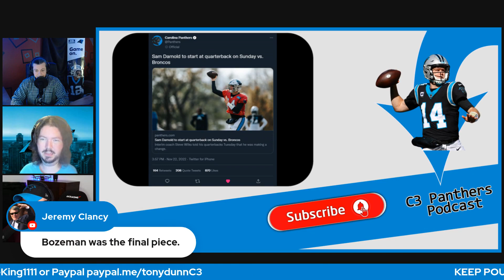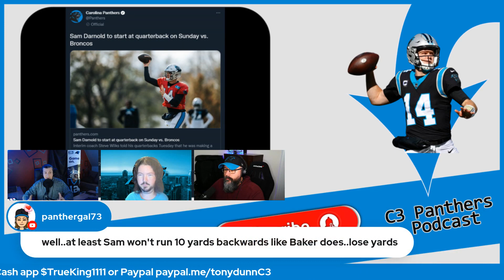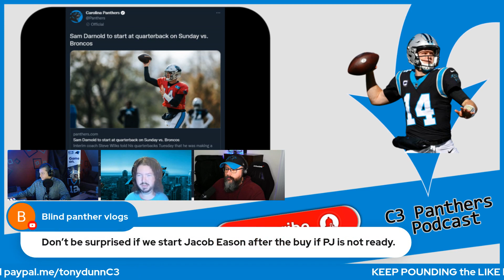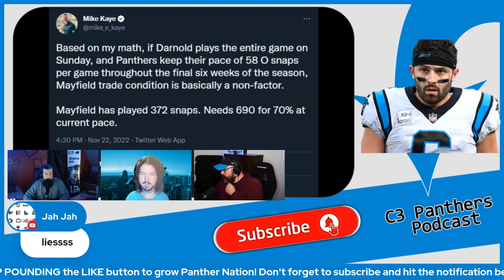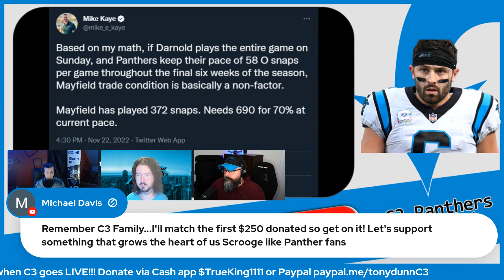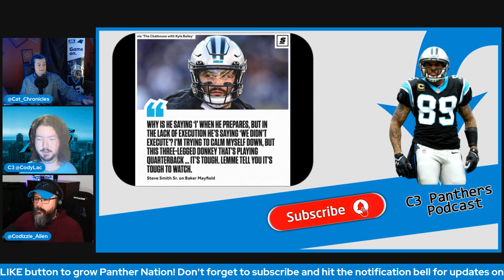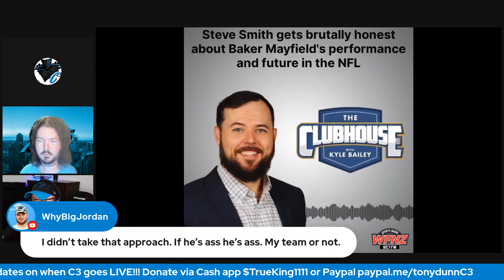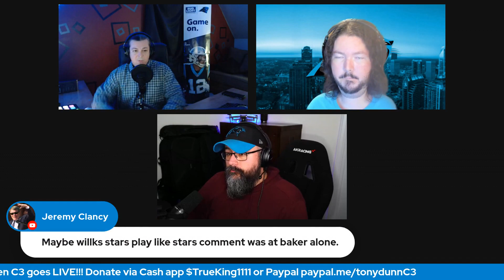Sam Darnold Starting again!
As the Panthers QB wheel spins, this week it lands on Sam Darnold.  Making his first start since late last season, what do the we all think of Sammy being being center again?

The C3 Panthers Podcast has joined FanSided! You can now find our audio podcast on catcrave.com

Follow the C3 crew on Twitter:

Tony @cat_chronicles
Cody @CodyLac
CK @codizzle_allen
Greg @thebatdaddy52